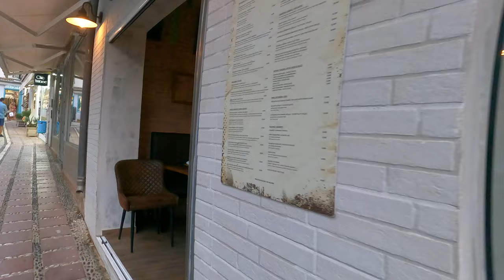Marbella old town with bars and restaurants in the South of Spain in Andalucia